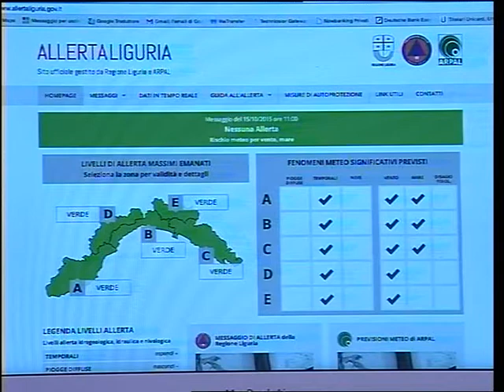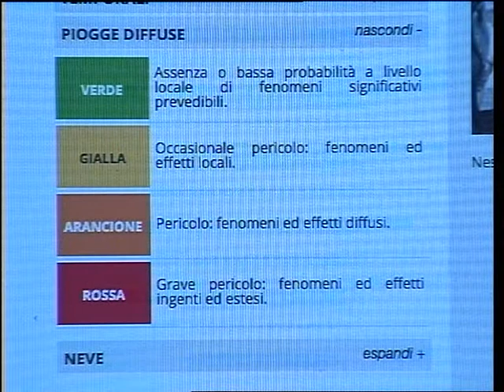Allerta Meteo in vigore nuovo sistema colori 15-10-2015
Da oggi entra in vigore il nuovo sistema di allerta meteo basato sui colori e non più sui numeri. Da verde sino a rosso, a seconda del diverso grado di pericolo che corrisponde anche a diverse disposizioni a livello di protezione civile e di norme di autoprotezione.
L'intervista di Laura Ivani